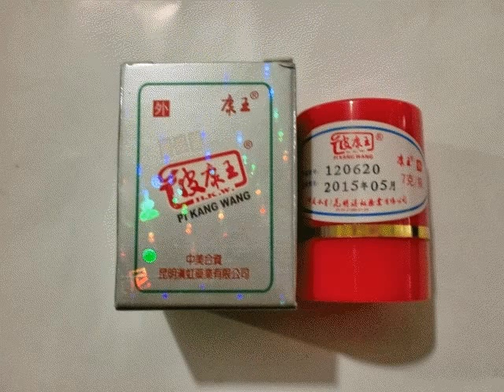Pi Kang Wang salep | Pi Kang Wang asli | Pi Kang Wang jerawat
Pi Kang Wang asli Murah 20rb 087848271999 distributor Agen jual harga Pi Kang Wang asli original termurah harga Pi Kang Wang asli original jual Pi Kang Wang original grosir Pi Kang Wang original murah termurah

Pemesanan Pi Kang Wang asli murah
KETIK: Nama Produk.JmlPesan.Nama Anda.Alamat.Kodepos Kirim ke 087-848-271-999 BAPAK PAMUJI

Pi Kang Wang asli original